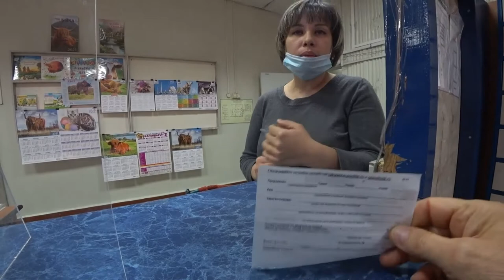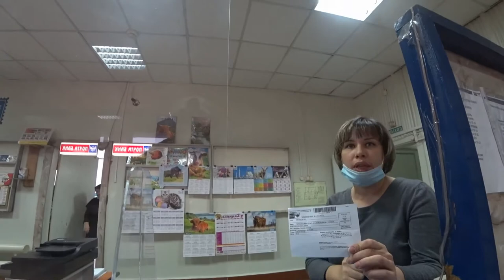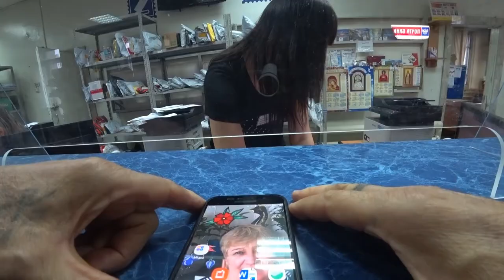Почта и клиент, кто прав...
Неоднократные обращения в своё отделение почты, чтобы извещения приносили вместе с письмом, не решают проблему, её не решает и руководство,  и туда обращался, выводы начальство так и не сделало, а клиент пришёл, отстоял очередь, а письмо то оказывается уже получено, и получен заряд бодрости и нервотрёпки, а как вы думаете, пишите свои мнения.